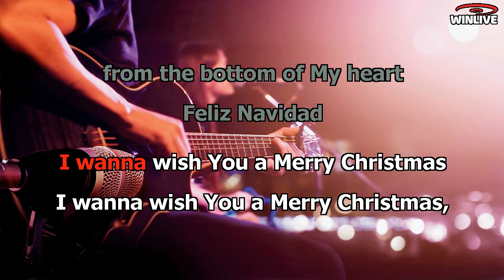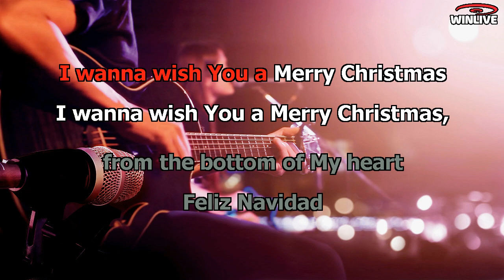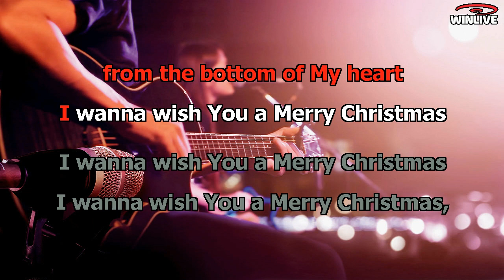Twist Feliz Navidad (Josè Feliciano)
L'inno natalizio fu scritto dal cantante, musicista e compositore José Feliciano nel 1970 e distribuito nel novembre dello stesso anno. Nella registrazione del 1970 Feliciano suona sia una chitarra acustica sia il cuatro portoricano (strumento nazionale di Portorico simile ad una chitarra).